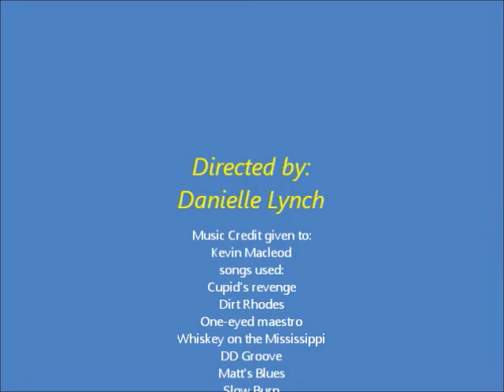Blowing Bubbles - I see Sea Turtles - May 7 2012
video from Lauderdale by the Sea shore dive 5/7/2012.